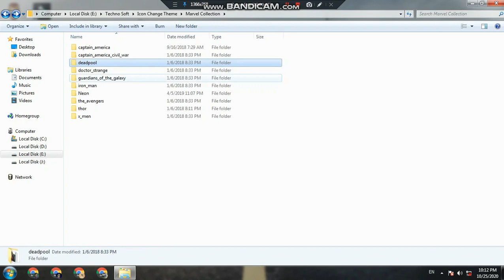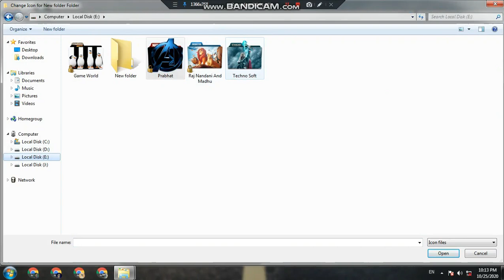How to Make Simple Folder Like Avengers Theme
Today I show you to make a simple folder like a unique folder.By using (AVENGERS) themes. There a lots of theme available on Internet. But due to craze of Avengers Movie it was so popular in Theme category. After the releasing of Avengers End Game  Movie which gain gross money and popularity in the World Wide.

Prabhat Kumar